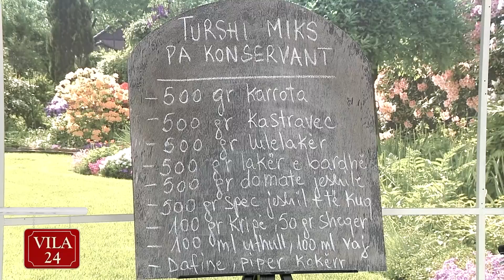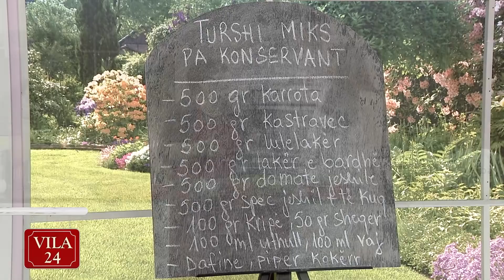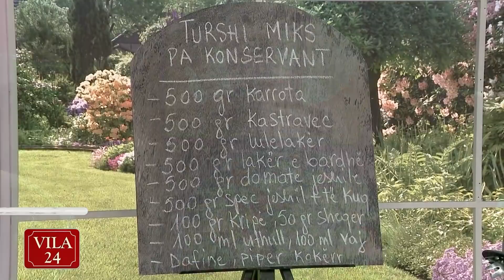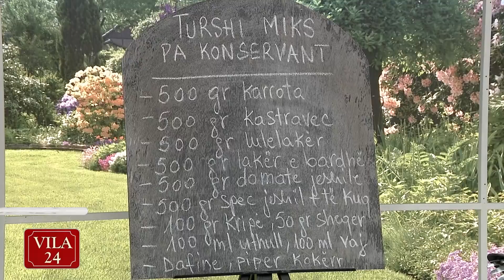Turshi miks pa konservant (Recete nga zonja Vjollca)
"Kendi i gatimit" ne News24
27 nentor, 2017 - pjesa 1

TURSHI MIKS PERIMESH PA KONSERVANT

500 gr karrota
500 gr kastravec
500 gr lulelakër
500 gr lakër e bardhë
500 gr domate jeshile
500 gr speca jeshil dhe të kuq
100 gr kripë
50 gr sheqer
100 ml uthull
100 ml vaj
Gjethe dafine
Piper të zi kokërr

Lajmë thajmë mirë perimet dhe i presim ato në copa si të dëshirojmë. Lakrën e presim në fije dhe me shumë pak kripë e shtypim lehtë me dorë.

Trazojmë perimet së bashku në një tas dhe mbushim kavanozet që do të konservojmë turshitë me kokrra piperi dhe gjethe dafine.

Në një tenxhere ziejmë 3 gota ujë me sheqer, kripë dhe uthull dhe më pas mbushim kavanozët, i mbyllim ato hermetikisht dhe vendosim kavanozët në një tenxhere me ujë dhe i lemë derisa ato të vlojnë për 10-15 minuta. I largojmë, i vemë me kokën poshtë, i lemë të ftohen dhe më pas i ruajmë në dollap ose frigorifer.